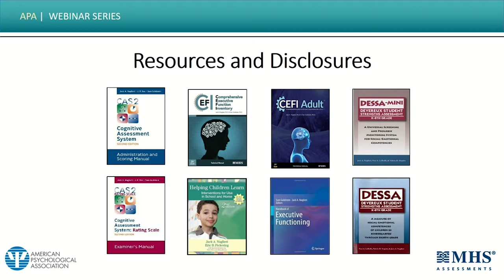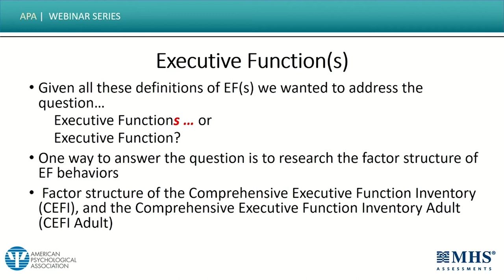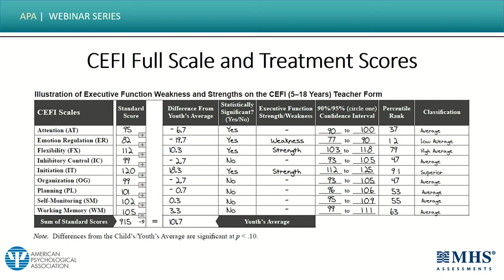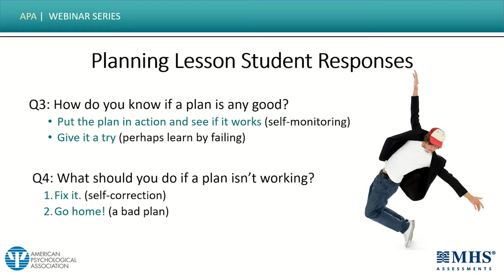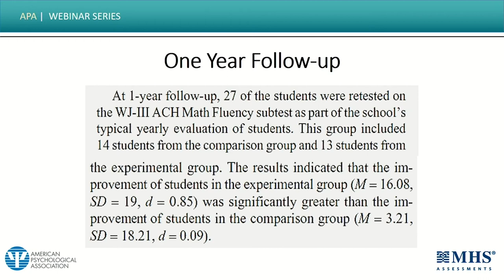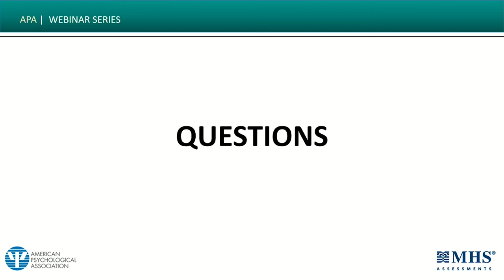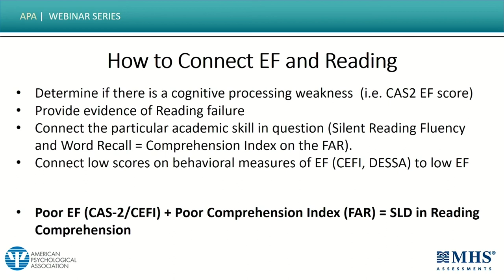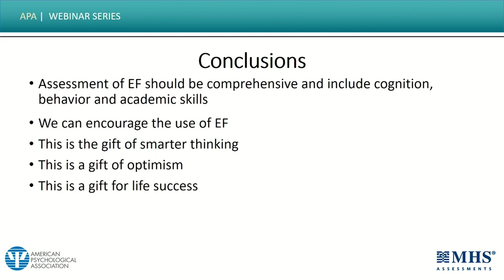Multidimensional Assessment of Executive Function Across the Life Span: From Theory to Practice Full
In this MHS sponsored presentation, Dr. Jack Naglieri will describe a five-dimensional model of Executive Function (EF) that can be used to guide the composition of a comprehensive assessment of EF. This will include assessing EF from (1) observable behaviors (e.g., CEFI), (2) a measure of intelligence (using PASS theory), (3) social-emotional skills (e.g., DESSA), (4) academic skills strengths and needs (e.g., FAR and FAM), (5) and the impairment that may result (e.g., RSI). Intervention methods will be discussed throughout the presentation. Benefits include a broad view of EF that can be used to guide assessment and instruction that improves academic and life skills.

Research evidence will be presented from the following assessment tools and resources:
• The  Comprehensive Executive Function Inventory (Naglieri & Goldstein, 2013)
• The PASS neurocognitive theory (Cognitive Assessment System, 2nd ed.; Naglieri, Das, & Goldstein, 2014)
• Social-emotional skills (Devereux Student Strength Assessment; LeBuffe, Shapiro, & Naglieri, 2010)
• Academic skills (Feifer Assessment of Reading and Math; Feifer, 2015, 2017)

Ask Dr. Jack: Why have we seen an increase in recognition of the importance of Executive Function?
Ask Dr. Jack: How can one incorporate the measurement of EF in the assessment of ADHD?